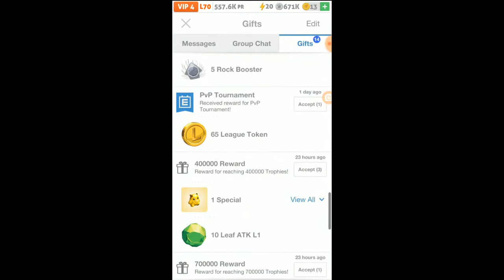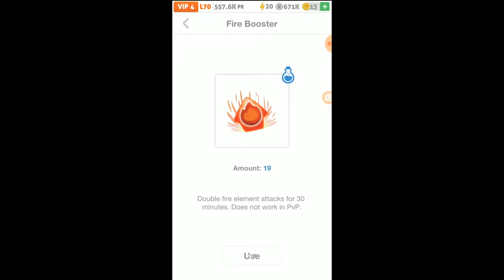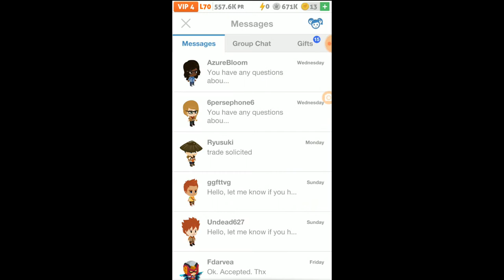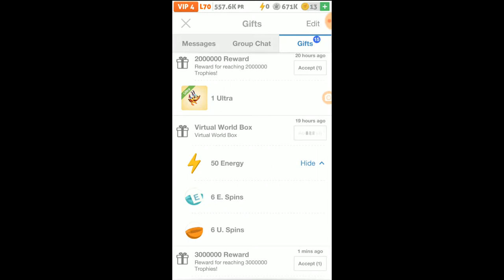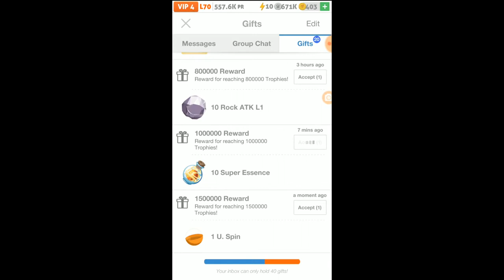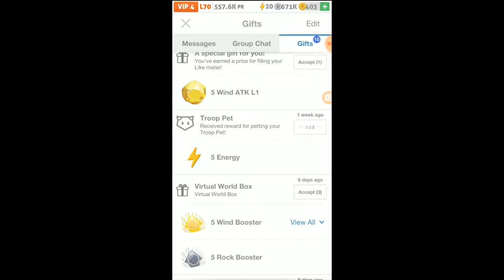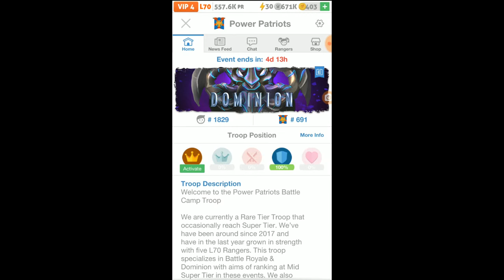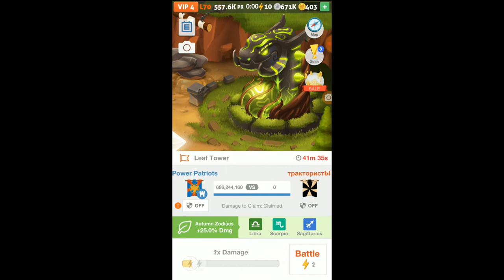Battle Event - Dominion(March 2019) #2: Fiery Hits and Ultimate Grabs!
So with much editing of multiple clips and pieces of repaired footage, I was finally able to come up with the second Dominion video. This I do believe was day two after 7pm & 10pm. Don't hold me to it because of the way the recorder kept cutting off it might have been from Saturday @3pm.

Anyway, I had to do some Ultimate Spins and get 20e from Hamilton so I wouldn't end up looking stupid stalling for 10 minutes. But I managed to get a couple of 10e shots in. Got 10 Florabonitas for my trouble too.

Anyway, let me know what you think by the end of the video. I look forward to seeing you have to add.

Read Below